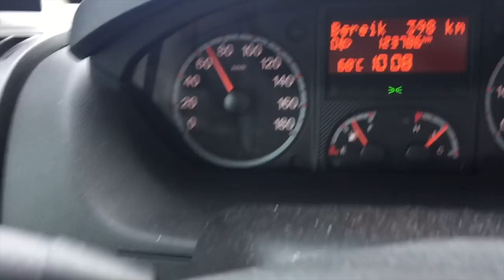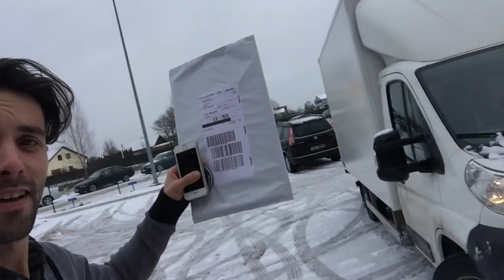5500KM ROADTRIP, IN TIME FOR ASTANA? || VLOG #9 - JASPER IWEMA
Jasper Iwema Vlog #9 - World Championship Icespeedway Astana

A vlog about;
- PREPARATIONS ROADTRIP
- A VERY LONG ROADTRIP
- BORDER PROBLEMS
- MY WORLD CHAMPIONSHIP RACES IN ASTANA

Ciao,
Jasper Iwema el Grillo 800